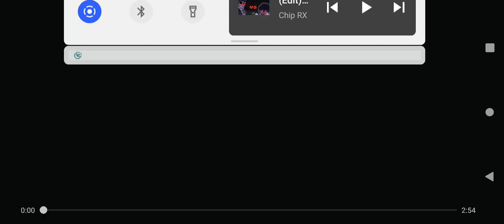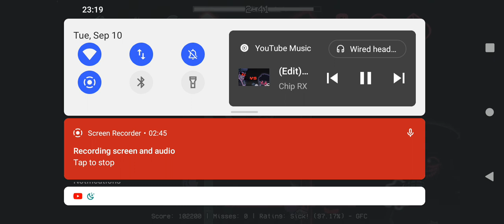better sweet VIP @DEARESTFNF vs Pace